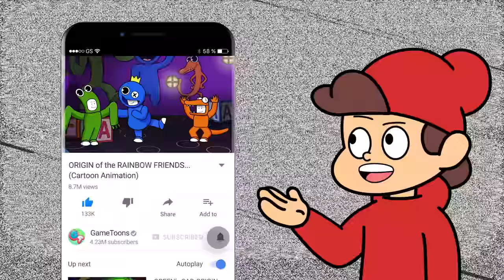BOXY BOO is NOT a MONSTER... (Cartoon Animation)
After Boxy Boo finds a group of adorable prototypes, he does everything in his power to defend them from the evil CEO and the rest of the minions of Playtime Co. But little does he know that he's going to need some help from Player along the way...